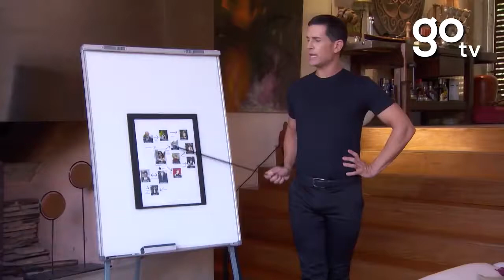Educando a Nina